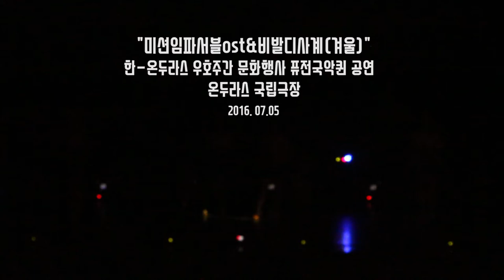미션임파서블ost&비바 - 퓨전국악 퀸 l 한국-온두라스 우호주간 문화행사 퓨전국악그룹 퀸 단독 콘서트 (2016 주 온두라스 대한민국 대사관 주최) 👑 in Honduras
퓨전국악 퀸 - 미션임파서블ost&비발디사계'겨울'

2016.7.5
주 온두라스 대한민국 대사관 주최
"한국-온두라스 우호주간 문화행사 퓨전국악그룹 퀸 단독 콘서트👑
장소 : 마누엘보니야 국립극장 Teatro nacional manuel bonilla

2008년에 창단된 여성퓨전국악밴드로

국악과 클래식,영화음악,팝,째즈,가요,트로트등 서로 다른 여러 장르를 크로스오버시켜
우리의 국악을 좀 더 대중들에게 친근하게 다가가기위해 노력하고있습니다.
남녀노소는 물론 외국인들과도 함께 공감하고 호흡할 수 음악을 들려드리고 있고,
이로써 국악의 대중화와 세계화에 앞장서고 있다할수 있습니다.